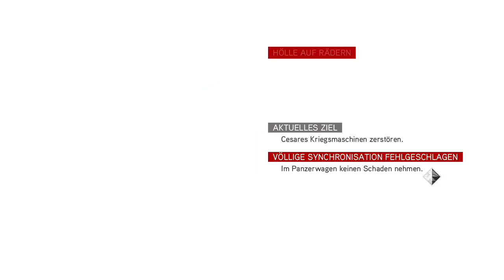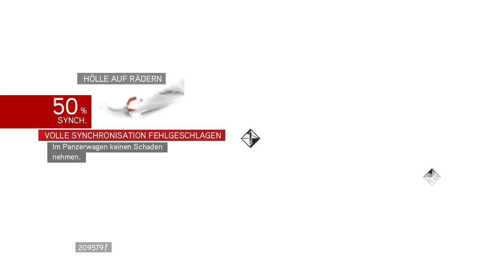Assassin's Creed® Brotherhood Let´s Play with Sphinxfall #24 Leonardos Panzer zerstören